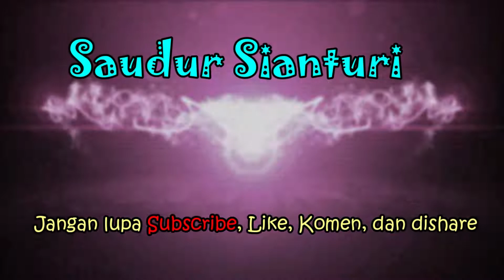BERBAGI REZEKI!!! HABISKAN UANG Rp1.100.000 BELI KORAN DI LAMPU MERAH.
*HABISKAN UANG Rp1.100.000 BELI KORAN DISETIAP LAMPU MERAH*
Dalam konten ini saya mau berbagi rezeki kepada setiap orang yang membutuhkan. Dengan ini cara saya  berbagi rezeki membeli koran disetiap lampu merah, dan saya akan membeli koran dengan harga berbeda-beda disetiap lampu. Daftar harga sebagai berikut:
1. Rp100.000
2. Rp150.000
3. Rp200.000
4. Rp250.000
5. Rp400.000
Total keseluruhannya Rp.1.100.000

Pada saat saya membeli koran, setiap penjual koran langsung kebingungan, terharu,senang,bahagia, dan tidak lupa bersyukur dan berdoa kepada Tuhan, Terimakasih ya Tuhan. Semoga apa yang saya perbuat ini saya diberi rezeki oleh Tuhan Yang Maha kuasa agar saya bisa berbagi lagi kepada orang yang kurang mampu.
Saya ucapkan Terimakasih juga yang sudah mendukung channel saya ini...